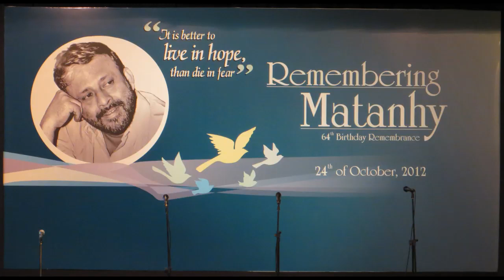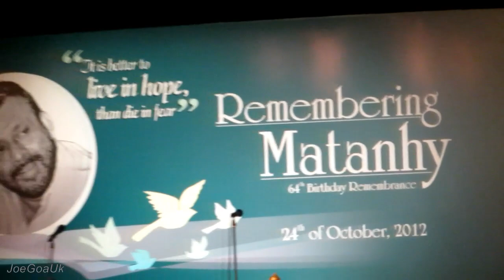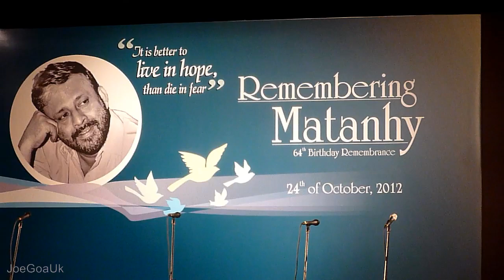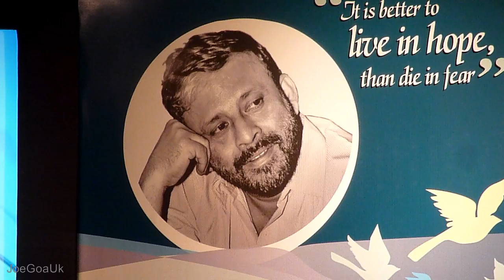Remembering Matanhy - 24.10.12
Chief Minister Manohar Parrikar, Minster Alina Saldanha, Fr. Eremito Rebello, Dilip Cotta, Jaju Salu Tomy Debbie Chris Varun Andrew